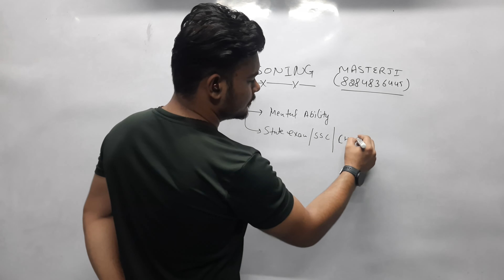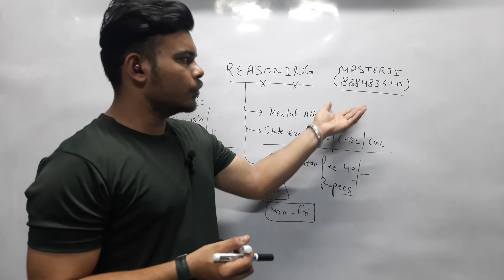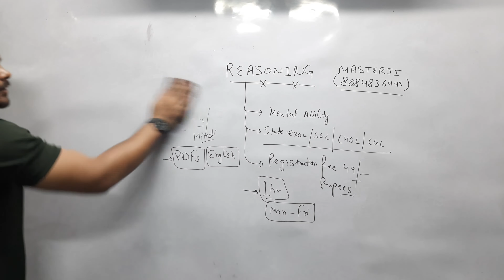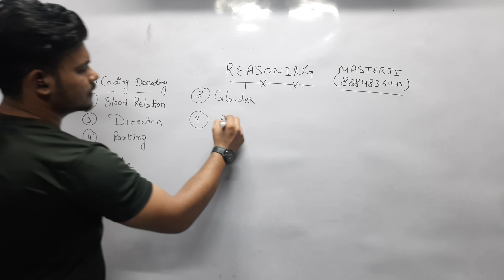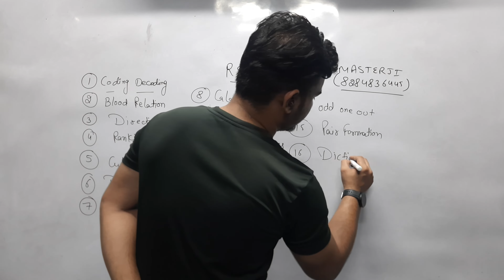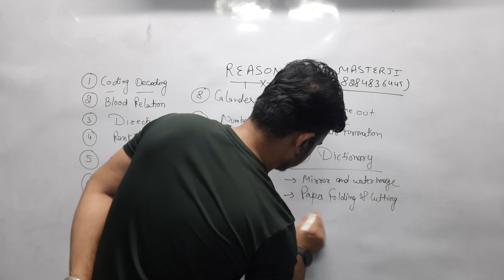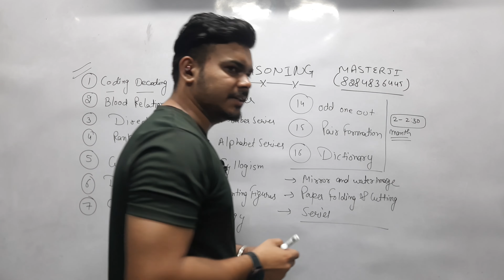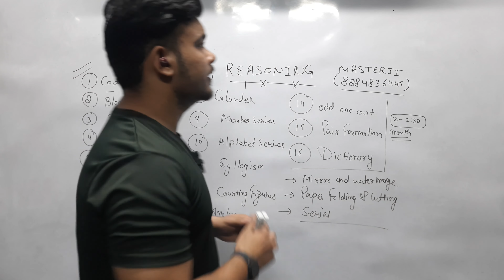Introduction Of Syllabus || ‎@masterji1981 || ‎@amitsangrur7083